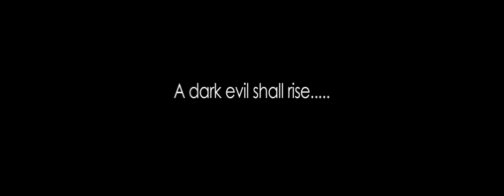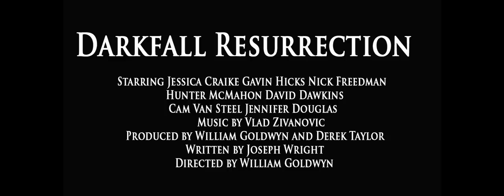Darkfall Resurrection - Official trailer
Coming soon from R Squared Films